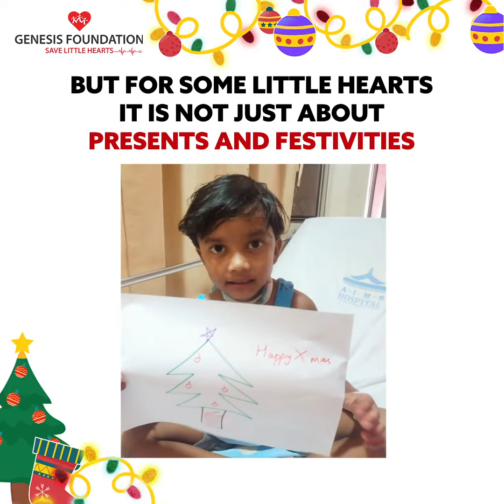Christmas | Genesis Foundation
In the spirit of giving, let's make dreams come true for little hearts with a gift that keeps giving. BeTheSantaClauseForACause to bring the magic of a regular childhood to kids with Congenital Heart Defects and join us in saving dreams of little hearts as we work to make hearts whole.